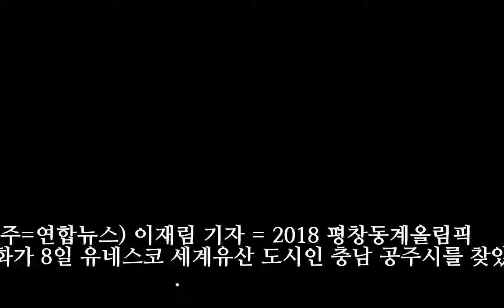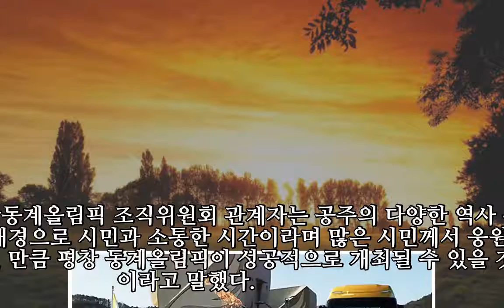공주시 찾은 평창 성화 '지붕 없는 박물관' 달렸다